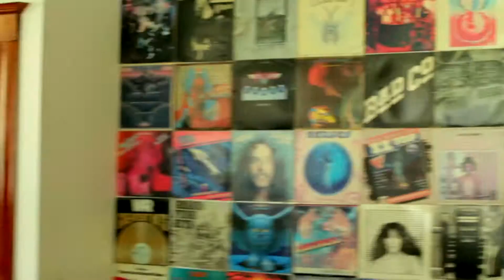1965 LINCOLN CONTINENTAL METALLIC BLUE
"FINEST MASS PRODUCED DOMESTIC AUTOMOBILE OF ITS TIME" 1965 LINCOLN CONTINENTAL CONVERTIBLE WITH SUICIDE DOORS. BEAUTIFUL DEEP WATER BLUE METALLIC PAINT WITH NICE ORIGINAL CHROME. GREAT RUNNING 430 C.I. V8. WORKING TOP! NEW MICHELIN WHITEWALL TIRES.